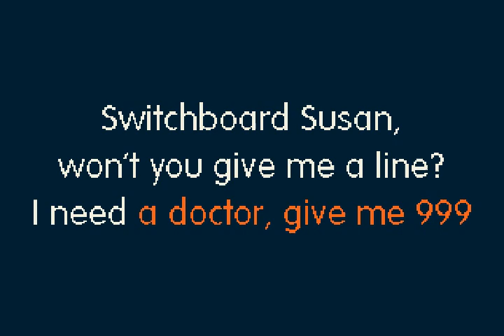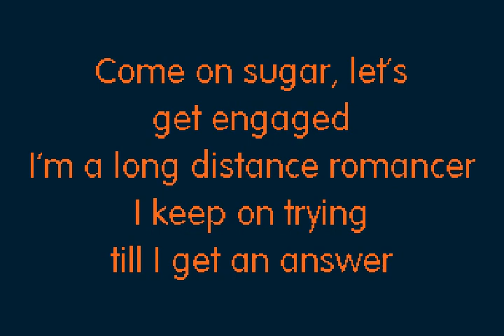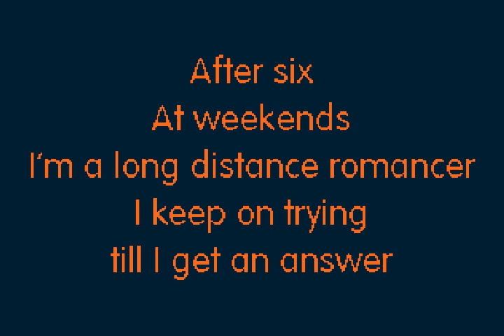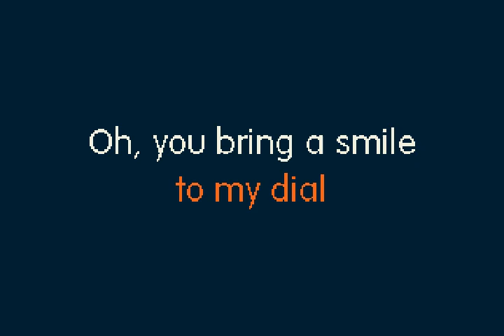Lowe, Nick - Switchboard Susan (original)